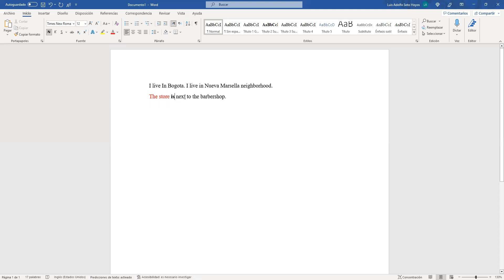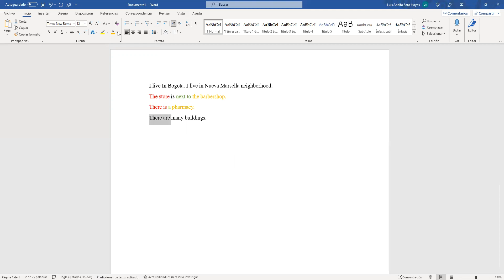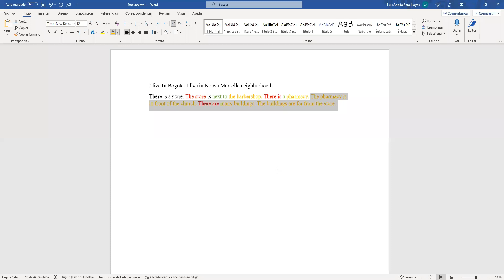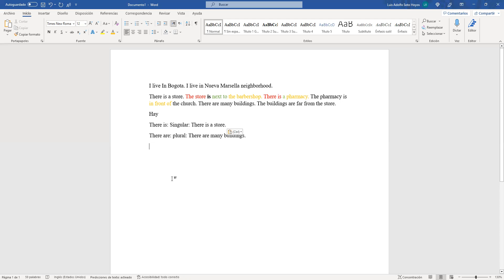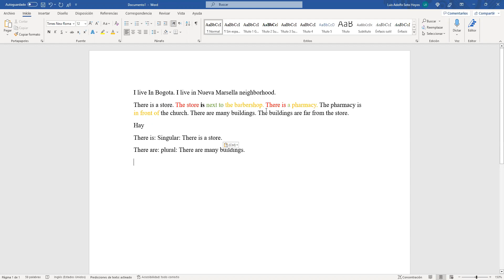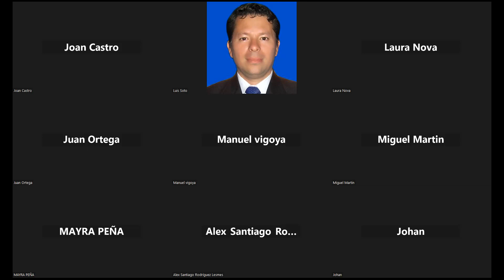Web Conference: Junio 26, 2023 Componente formativo: This is where I live / Aquí es donde vivo.